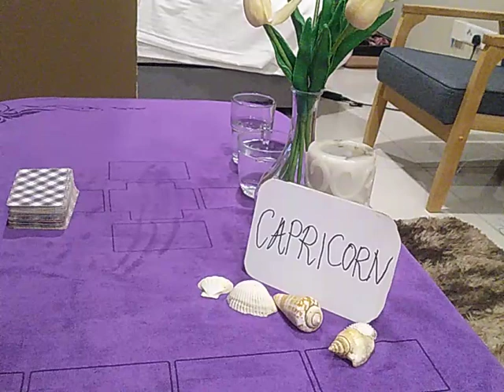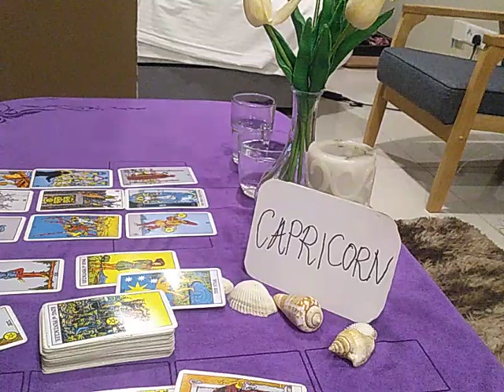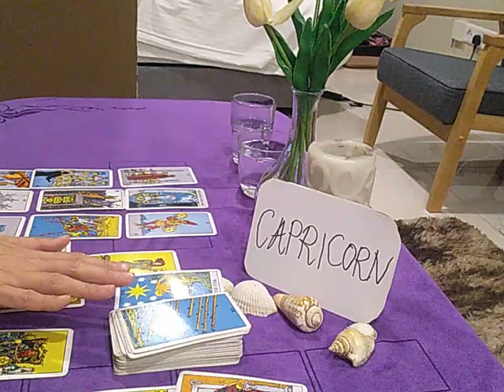CAPRICORN ❤️ WANTING A SECOND CHANGE, THEY MIGHT CHANGE TO.... ❤️ OCTOBER 2020 TODAY LOVE READING